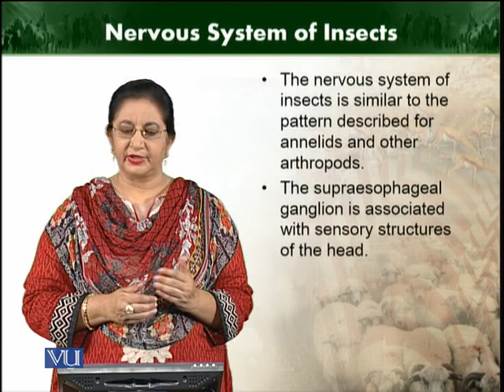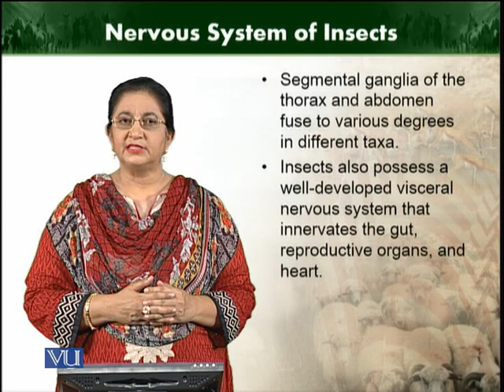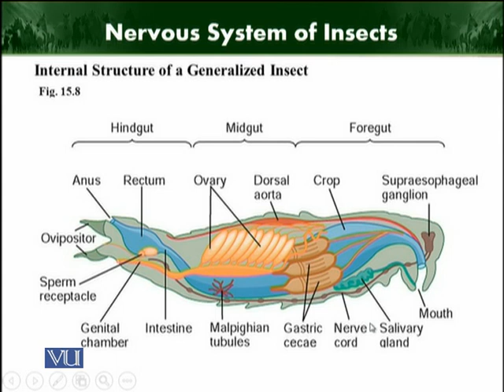Nervous system of insects | Animal Diversity Invertebrates | ZOO512T_Topic176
Topic176: Nervous system of insects
by Dr. Farkhanda Manzoor